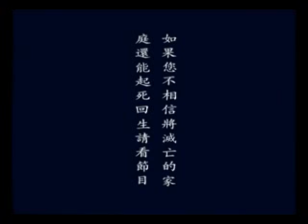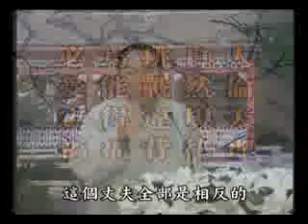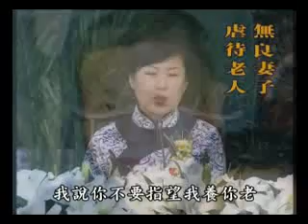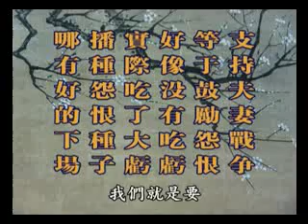圣贤教育 改变命运(中集-第2部-3/4)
如果圣贤教育让我们受益，那么请把它再转发给更多人看！ 好让大家都受益！
谁不希望一生命好，家庭幸福呢？
问题是很难得到真正的方法！我们希望更多人群像我们一样受益无量，从此改变，远离灾祸， 永远平安吉祥！祝福大家：生意兴隆，事业顺利，家庭幸福，身体健康！阿弥陀佛！